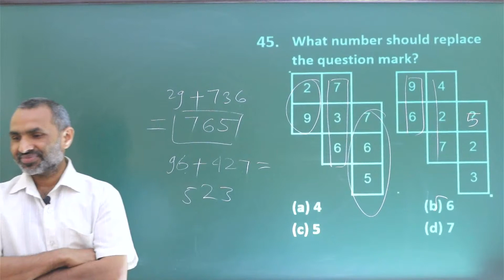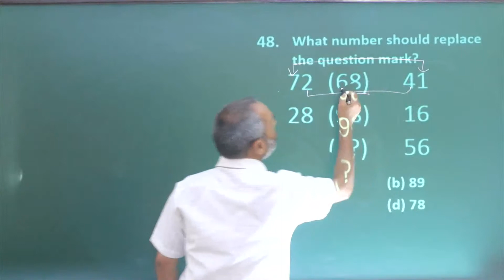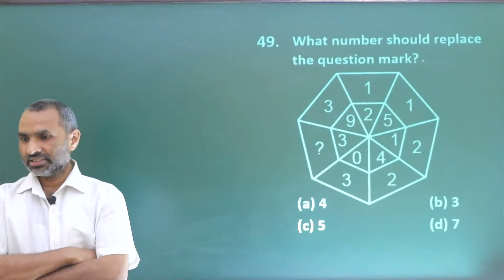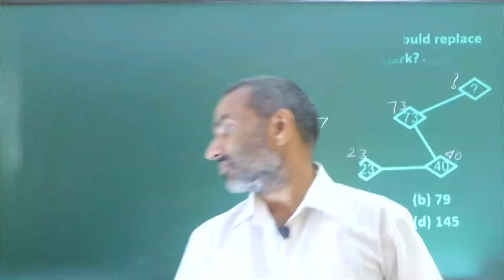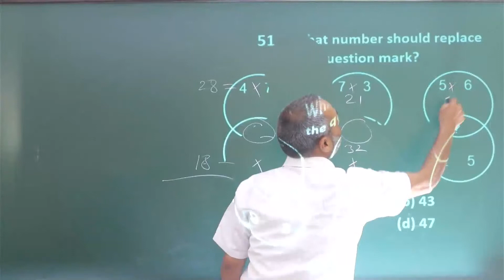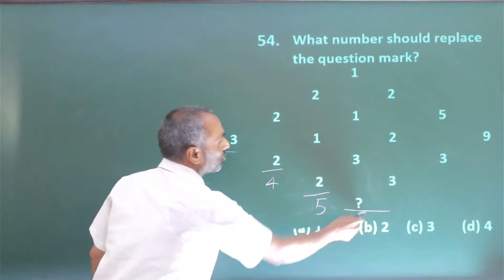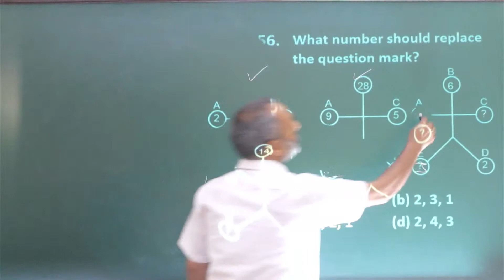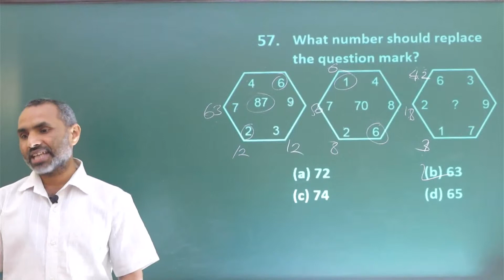INSERT THE MISSING CHARACTER (MOST IMPORTANT QNS) Part # 4 | Live Class | By : Bodhi Sir | IQ Vidhi